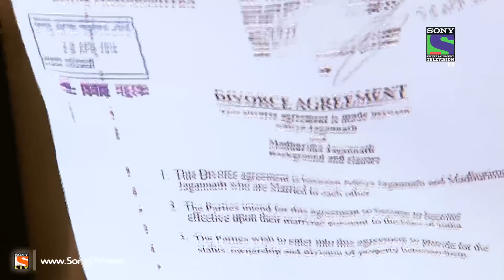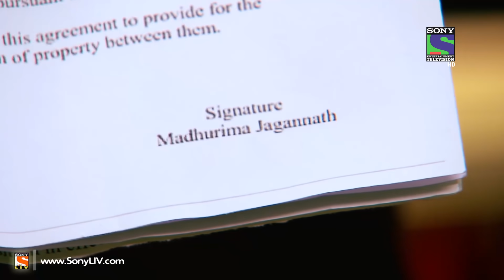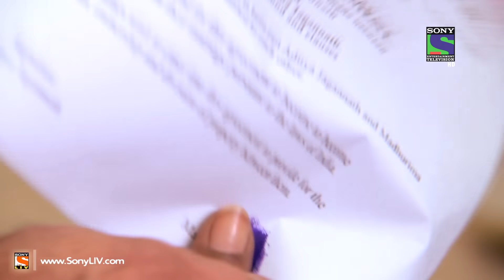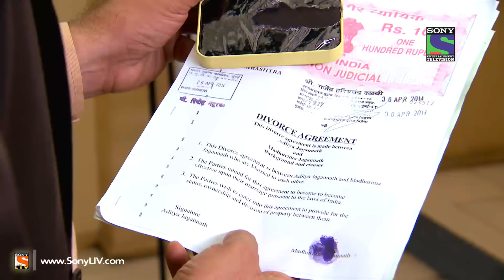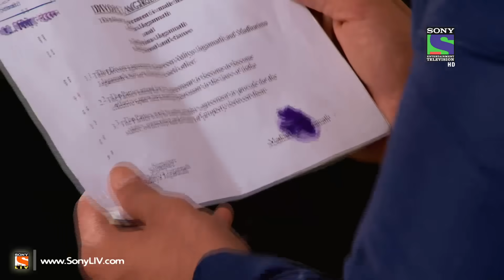Main Naa Bhoolungi - Episode 119 - 23rd June 2014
Ep 119 - Main Naa Bhoolungi - Shikha's Father takes objection as Shikha wanted to marry Aditya to get her Child Manav back. Madhurima who is admitted to Mental Hospital is forced to sign on divorce papers by Mr. Mohanto Jagannath. Will Madhurima sign? What will be Samaira a.k.a. Shikha's next move? Watch to find out. Watch all the latest videos of Main Naa Bhoolungi online on SonyLiv official website.

"With the increasing crimes against women, happening across the country, 'Main Naa Bhoolungi' has a story which will resonate with every woman as she follows Shikha's journey to uncover the truth as captured in the campaign line ...
""Sapno Jaisi Zindagi Agar Ek Bura Sapna Ban Jaaye Toh?""